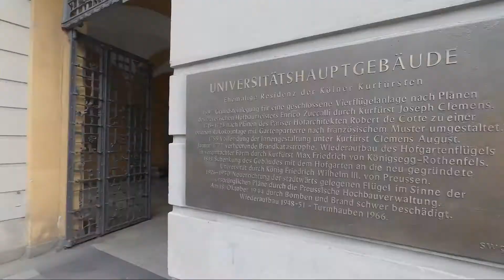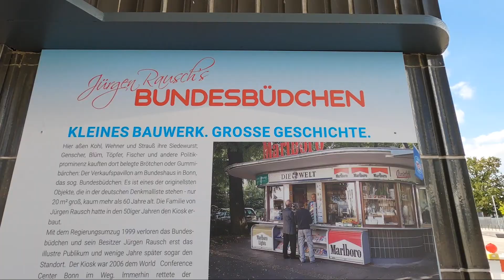Vlog Bonn, Nordrhein-Westfalen - die kleine Tour durch die ehemalige Hauptstadt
Statt in Norwegen bin ich heute in Deutschland unterwegs. Auch in Nordrhein-Westfalen gibt es das ein oder andere hübsche Städtchen - Bonn zum Beispiel. Historische Gebäude, Beethoven, die Universität, das Gelände des ehemaligen Bundestags und nicht zuletzt das Bundesbüdchen. Kommt einfach mit!